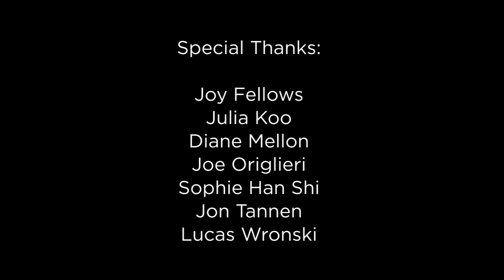Sound Makers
A documentary  -  David Segal violin maker